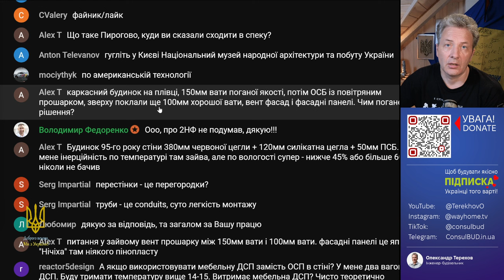Формуйте систему утеплення правильно!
Вентиляційний фасад у каркасному будинку дозволяє висушувати мінеральну вату, яка утеплює будинок. Матеріали після вентиляційного прошарку не враховуються в теплотехнічному розрахунку. Формуйте систему утеплення правильно та не витрачайте гроші дарма!